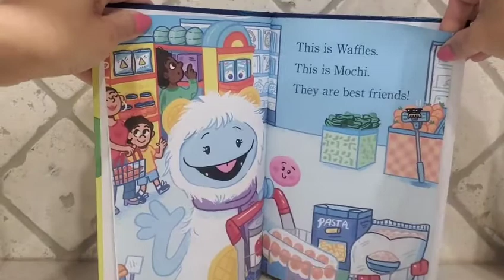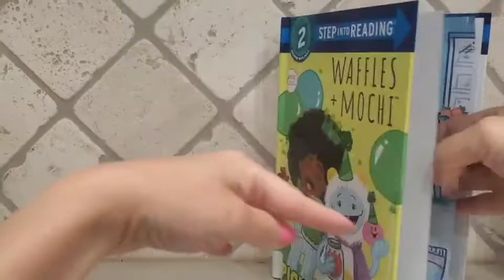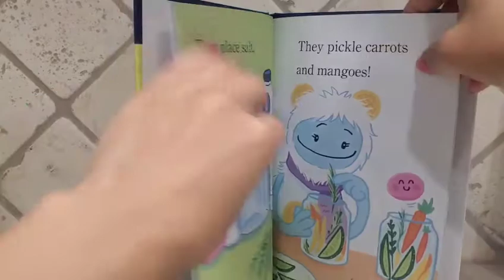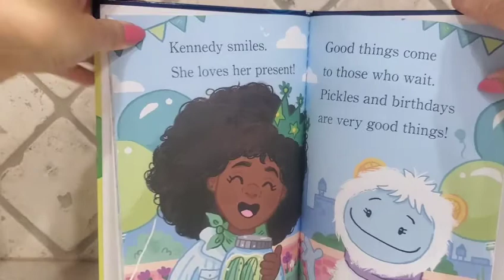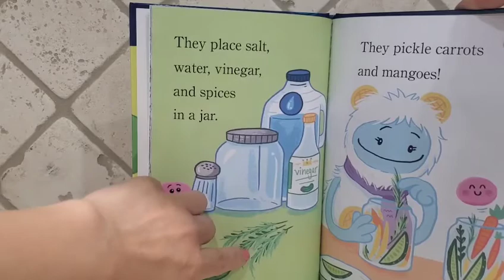Waffles + Mochi Pickle Party! By Frank Berrios